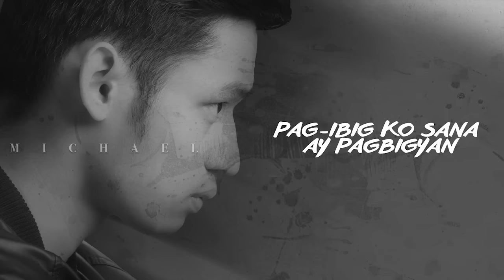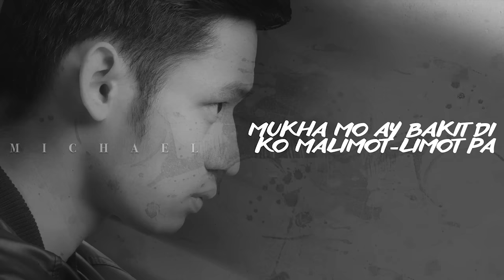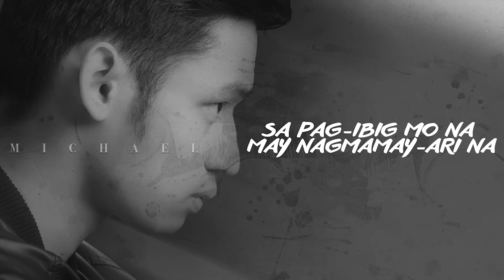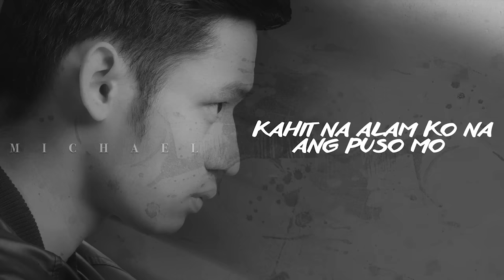Bakit Ba Ikaw - Michael Pangilinan (Lyrics)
Listen and watch the Official Lyric Video of "Bakit Ba Ikaw" by Michael Pangilinan.

Listen and download Michael Pangilinan's music at Spotify and iTunes!

Words and Music by Vehnee A. Saturno
Published by ABS-CBN Film Productions, Inc./Star Songs
Arranged by Teddy Katigbak
Lyric Video by Vincent Lim